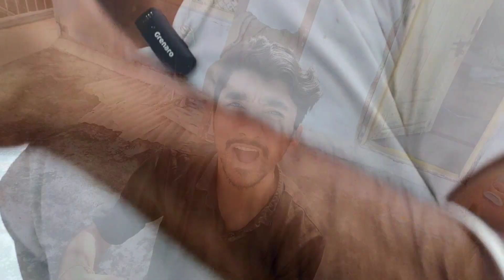motivational video kannada | 31 dinagala kala video motivational video kannada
Motivational Video Kannada | 31 Dinagala Kala Video | Kannada Motivation
ಈ ವೀಡಿಯೋದಲ್ಲಿ, ನಿಮ್ಮ ಜೀವನವನ್ನು ಬದಲಾಯಿಸಲು ಪ್ರೇರಣೆಯ ಧಾಟಿಯ 31 ದಿನಗಳ ಕಲೆಯ ಬಗ್ಗೆ ಹಂಚಿಕೊಂಡಿದ್ದೇನೆ. ನಿಮ್ಮ ಉದ್ದೇಶಗಳತ್ತ ಗಮನ ಸೆರೆಹಿಡಿಯಲು ಮತ್ತು ತಕ್ಷಣ ಪ್ರಾರಂಭಿಸಲು ಈ ವೀಡಿಯೋ ಸ್ಪೂರ್ತಿದಾಯಕ olacaktır. ಈ ಪ್ರಯತ್ನದ ಮೂಲಕ ನೀವು ಸಾಧನೆಯ ದಾರಿಯಲ್ಲಿ ಹೆಜ್ಜೆ ಹಾಕಬಹುದು!

ವೀಡಿಯೋದಲ್ಲಿದೆ:

31 ದಿನಗಳ ಕಾಲ ನಿಮಗೆ ಪ್ರೇರಣೆ ನೀಡುವ ಸಲಹೆಗಳು

ನಿಮ್ಮ ಜೀವನದಲ್ಲಿ ಚೈತನ್ಯವನ್ನು ಹೆಚ್ಚಿಸಲು ಸರಳ ಕ್ರಮಗಳು

ಪ್ರಗತಿಗೆ ಮುನ್ನೋಟ ನೀಡುವ ಪ್ರಯತ್ನ

ನಿಮ್ಮ ಕನಸುಗಳನ್ನು ನನಸು ಮಾಡಲು ಮುನ್ನೋಟ

ನೀವು ಪ್ರೇರಣೆ ಮತ್ತು ಉತ್ಸಾಹವನ್ನು ಪಡೆಯಲು ಈ ವೀಡಿಯೋ ಸಹಾಯ ಮಾಡಬಹುದು. ದಯವಿಟ್ಟು ವೀಡಿಯೋವನ್ನು ಲೈಕ್ ಮಾಡಿ, ನಿಮ್ಮ ಅಭಿಪ್ರಾಯವನ್ನು ಕಾಮೆಂಟ್ ಮಾಡಿ, ಮತ್ತು ಇನ್ನಷ್ಟು ವೀಡಿಯೋಗಳಿಗಾಗಿ ಚಾನೆಲ್‌ಗೆ ಸಬ್‌ಸ್ಕ್ರೈಬ್ ಮಾಡಿ!

Let me know if you’d like further edits or additions!